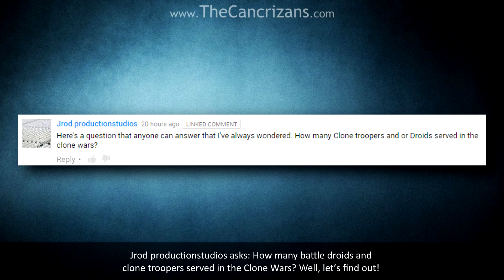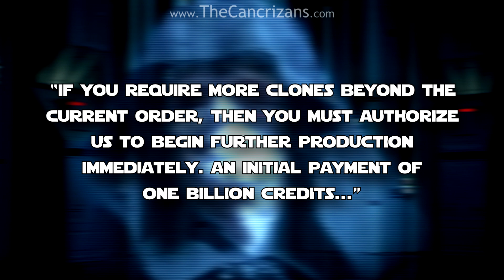Star Wars FAQ – How Many Droids and Clones Served in the Clone Wars?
Jrod productionstudios asks: How many battle droids and clone troopers served in the Clone Wars? Well, let’s find out! Welcome to Star Wars FAQ.

A big thanks to Cort who made the intro music, to check him out click on this